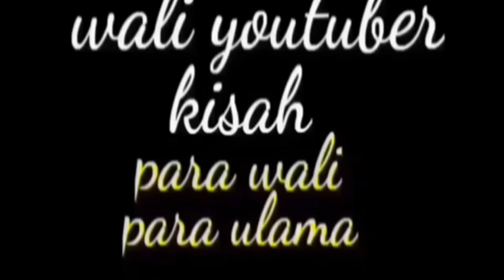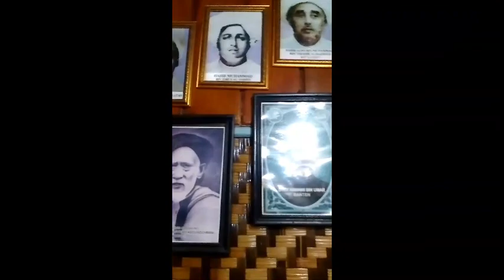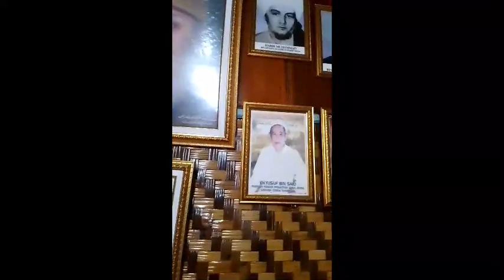Abah haji TB baron belasungkawa atas wafatnya mama KH Romli gozali